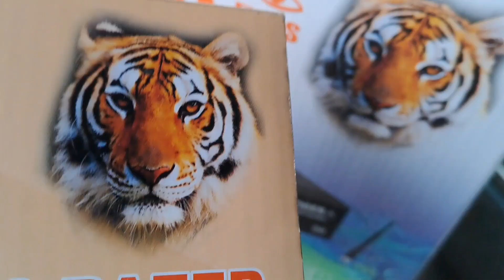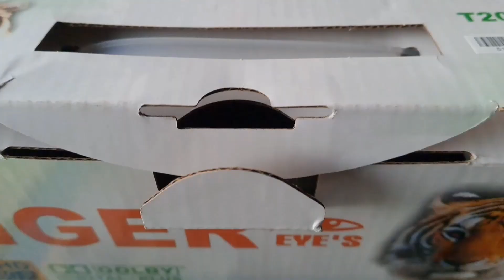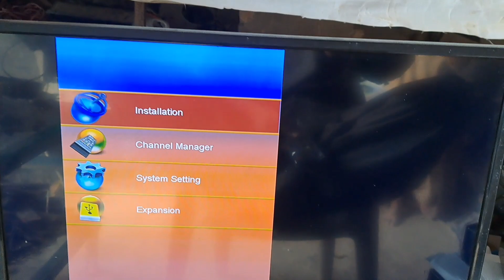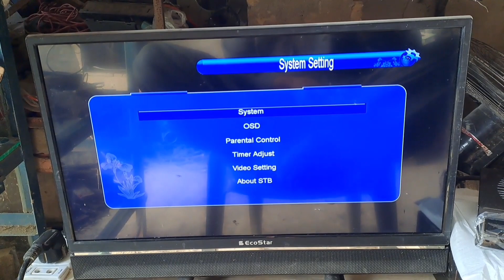Tigher T20 Razer Reciever Unboxing Review Aj kal kis Rate pe mil raha hai Aye dekhty hai